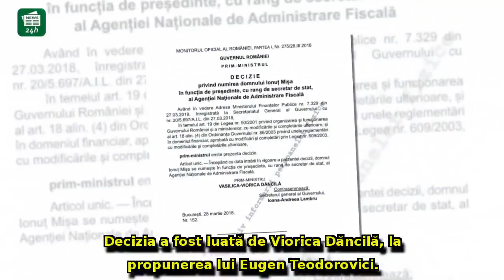OFICIAL - Decizia de numire a noului preşedinte ANAF, publicată în Monitorul Oficial